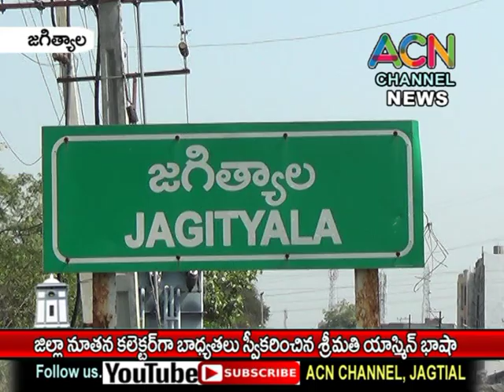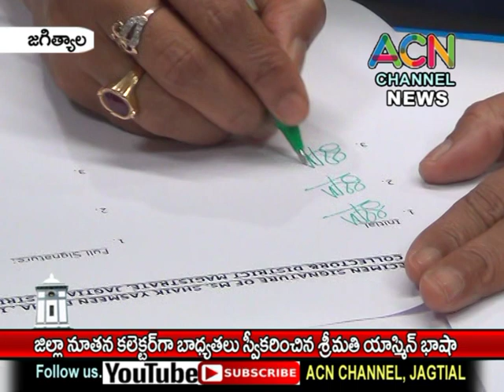జగిత్యాల కలెక్టరేట్ లో నూతన కలెక్టర్ గా భాద్యతలు స్వీకరించిన శ్రీమతి యాస్మిన్ భాషా